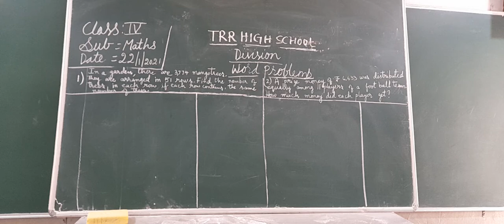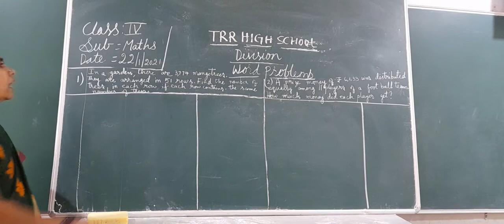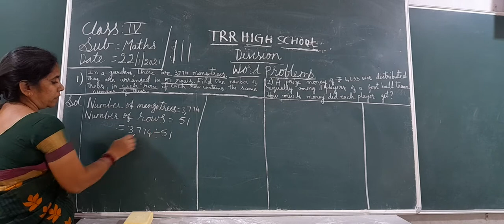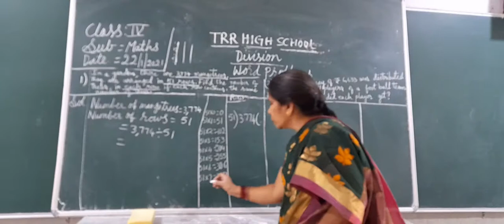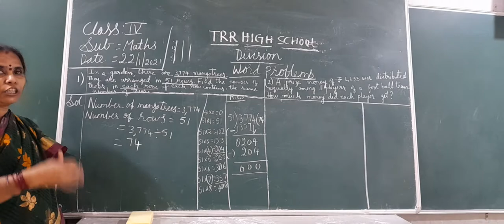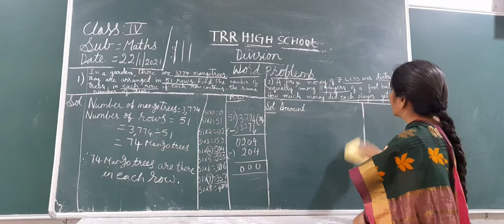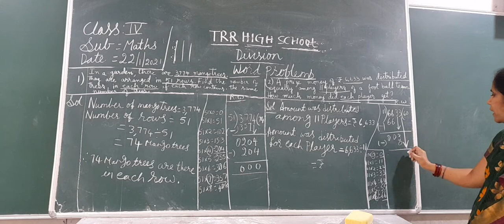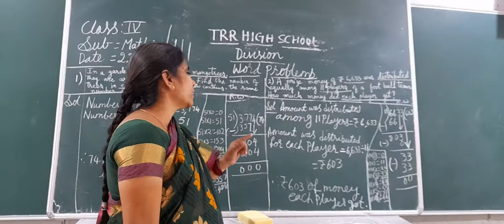IV CLASS MATHS 22-01-2021